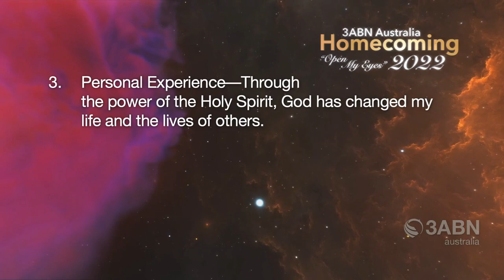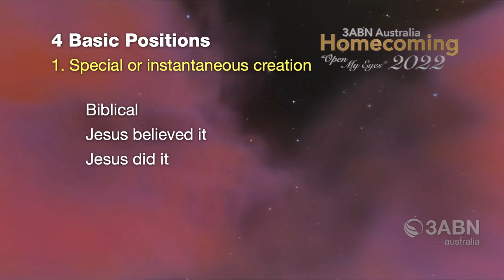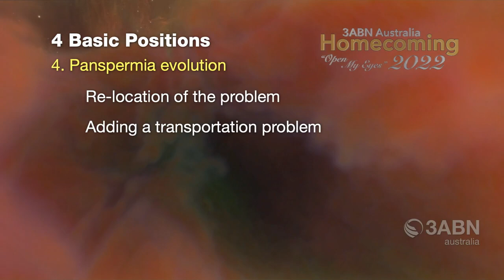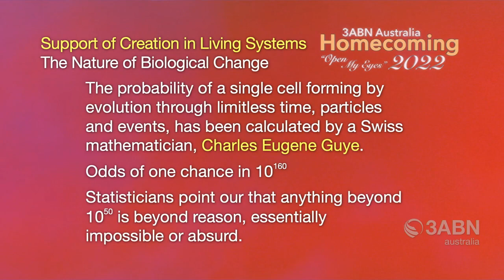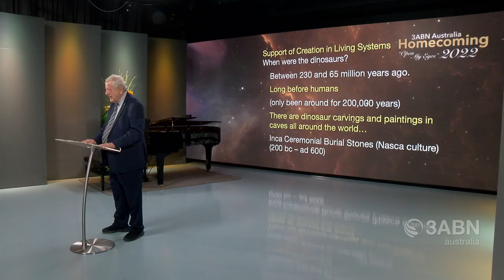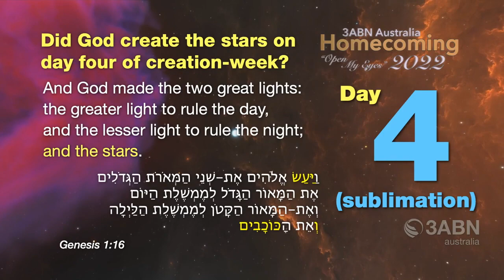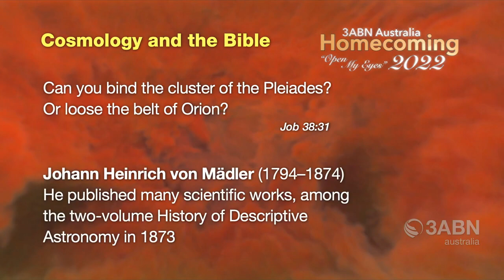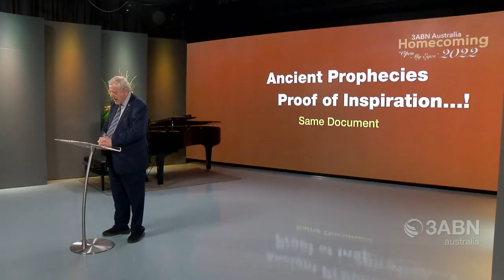4. Creation—Is It True? (Pr Barend Nieuwstraten)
The only way to overcome an undue bias, is through the acceptance of the actual scientific facts. From the perspective of biological, cosmological, physiological, and geological considerations, the odds are overwhelming in favour of "special" creation and a subsequent global catastrophic flood. It would be more than fair to credit the "Genesis" record, as recorded in the Bible, with being historically correct.

Music (Grace) by Marty & Tanay Thomson

Program #: HCAU220004
Original Air Date: 03 November 2022 (3ABN International)